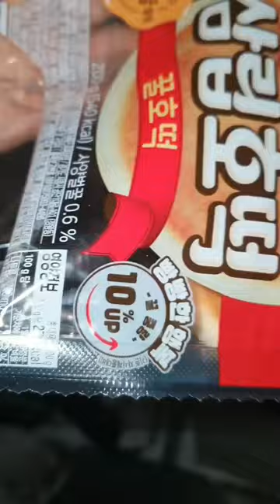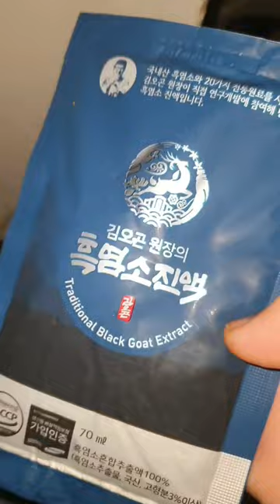2023.02.16.(목요 vlog) / 별 내용 없지만 그래도 잃어버린 이어폰 찾음! 아싸!!!